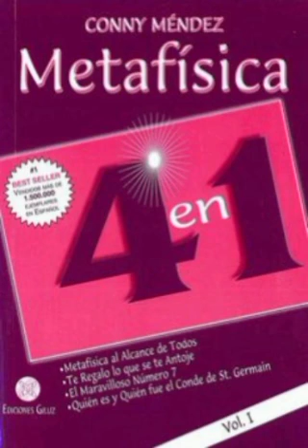Capítulo 7 Significado metafísico de los diez mandamientos de Moisés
Audiolibro Metafísica 4 en 1 de Conny Méndez.
Voz de Darío Vieytes.